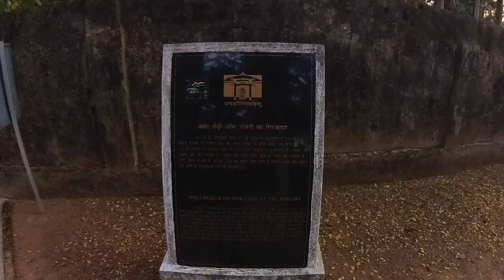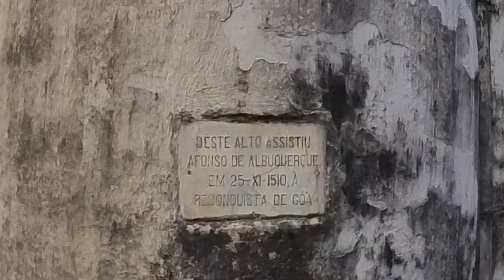MOST ANCIENT CHURCH IN GOA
The Church of Our Lady of the Rosary is a Catholic church built between 1544 and 1547, in Old Goa, State of Goa, India. This church is part of the collection belonging to the World Heritage Site of churches and convents of Goa.

According to the Portuguese historian Gaspar Correia, the Portuguese nobleman Afonso de Albuquerque ordered a small chapel to be built in honor of Our Lady of the Rosary on the spot where he was standing, when he had received the confirmation that his soldiers had completed the Portuguese conquest of Goa in 1510. The master-builder Antão Nogueira de Brito then designed a small chapel on the place, which was a hill called the Monte Santo (Holy Mountain) by the Portuguese.

Names of Churches
Basilica of Bom Jesus
Church of Our Lady of the Mount
Mae De Deus Church
Three Kings Chapel
St. Diogo’s Church
Church of Our Lady of Immaculate Conception
St Alex Church
Church of St. Cajetan
Broken church Church of Saint Augustine, Goa
Three king Church

goa trip
goa
places to visit in goa
places to see in Goa
goa packages
goa places
goa sightseeing
goa famous places
best places in goa
best season to visit goa
must visit places in goa
places to visit in goa at night
goa attractions
goa tourist places list with photos
goa tourist spot
places to visit in goa in 2 days
places to visit near goa
places to visit in goa for couples
places to visit in goa in 3 days